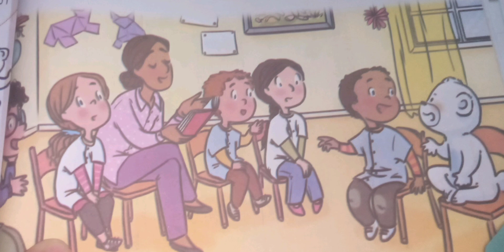أول يوم في المدرسة/الحكاية الثالثة صفحة32/كتابي في اللغة العربية المستوى الثاني